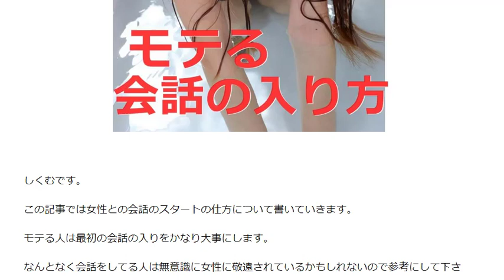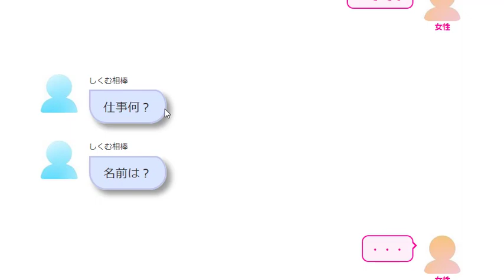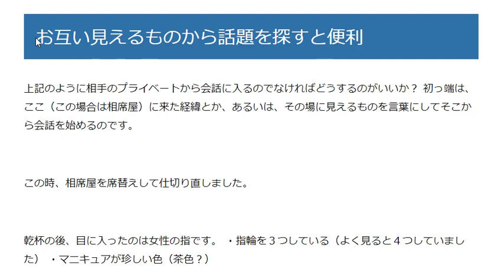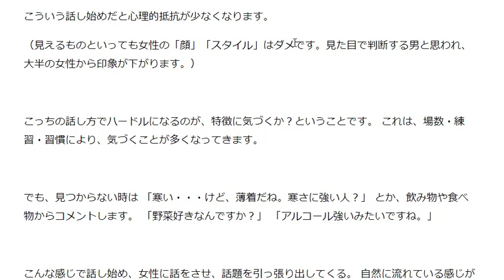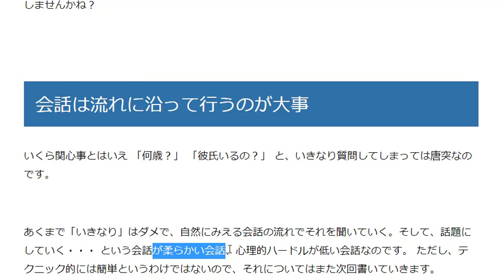【モテ会話】会話の始め方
メルマガでもノウハウ発信しています。
是非とも登録ください。

女性と初対面で会話を始める・・難しいですよね。
一方でイキナリ「彼氏いるの？」見たいなストレートの質問をする人もいます。（こちらも×）

もっと柔らかく自然な感じで話始める・・
そういったテクニックをお話します